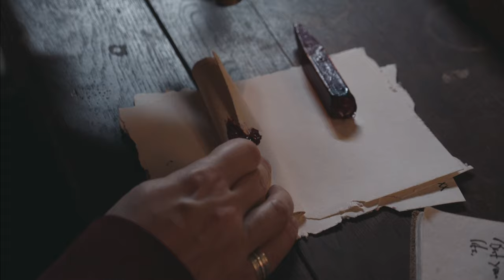Aleksa Danić - Tajna poruka (Visual)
Aleksa Danić - Prva ljubav @jugotonnovaploca